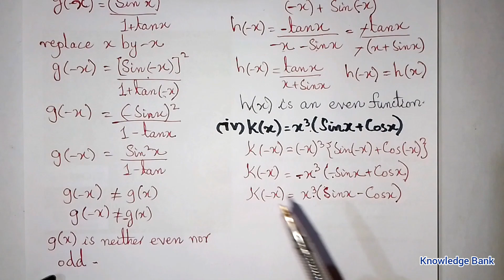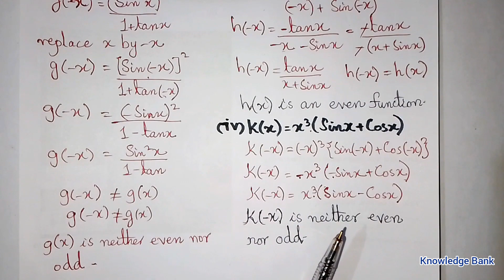Exercise 12.1 Class 11 Q 2 | trignometric function are even odd or neither class 11 Exercise 12.1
Exercise 12.1 Class 11 Q 1 Unit 12 Trignometry New Mathematics Book Class 11 Sindh Board | Karachi Board

Class 11 Exercise 12.1 Q 1 complete Ch 12 Trigonometric functions new math book Sindh

Chapter 12 Trignometric identities of sum and difference of angle
Trignometric function are even odd or neither Chapter 12
Exercise 12.1 Trignometric identities of sum and difference of angle
Exercise 12.1 New Math Book Class 11
Exercise 12.1 Math New Book Class 11